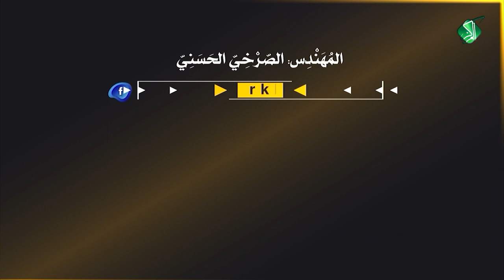آلسِيسْتَانِي مَعَ مَشَّـايَةِ الأَرْبَعِـين؟ أَوْ يُطَابِقُـنَـا فِي بُطْـلَانِهَـا وَالمَسِير؟